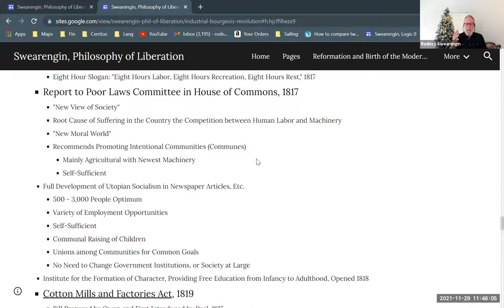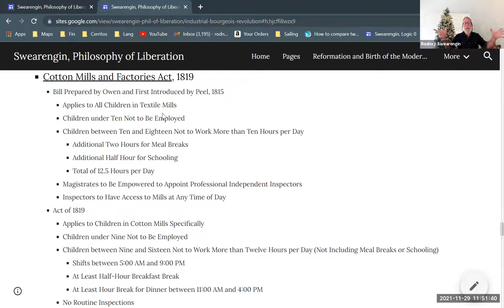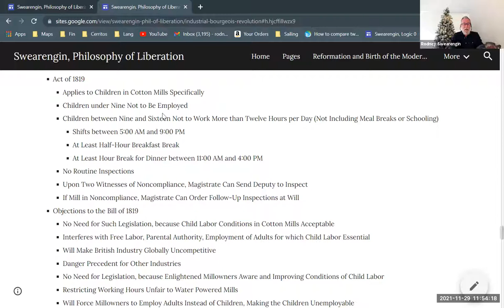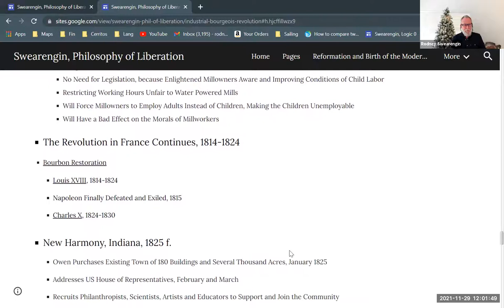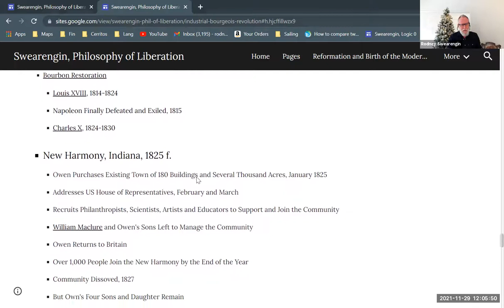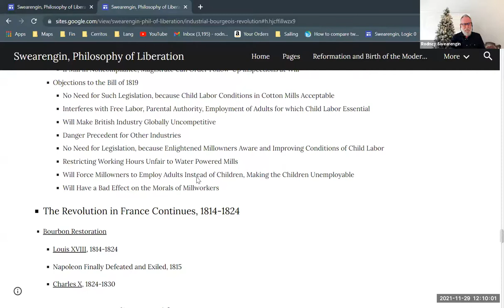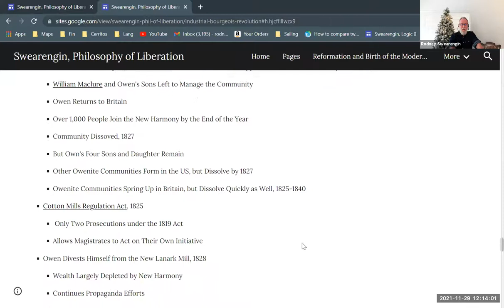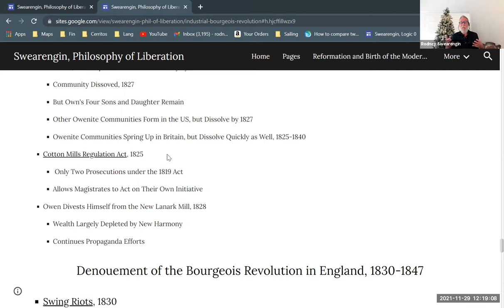Sir Robert Peel, Robert Owen, Cotton Mills & Factories Act of 1819 & New Harmony, Indiana (12 of 15)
Sir Robert Peel joins Robert Owen in socialist reform of industrial capitalism. Part of a series on the bourgeois industrial revolution in England, providing historical context for the "Communist Manifesto" by Karl Marx and Friedrich Engels. Part of a series providing background for Enrique Dussel's philosophy of liberation, which constitutes a critique of modern philosophy from the perspective of cultural diversity, especially that of Latin America.

Bourgeois Industrial Revolution in England